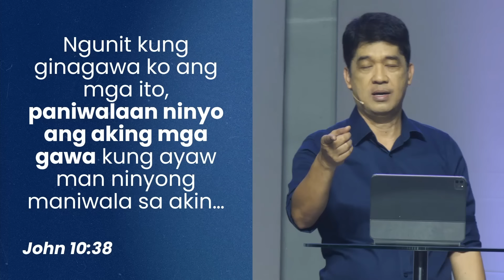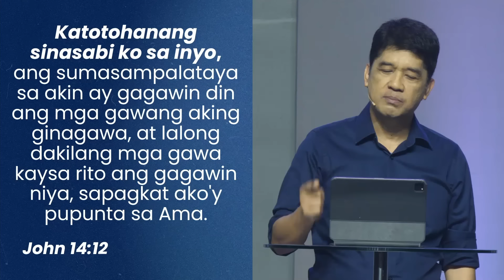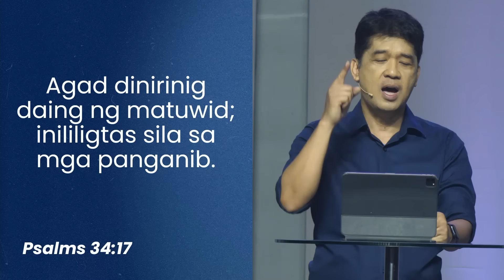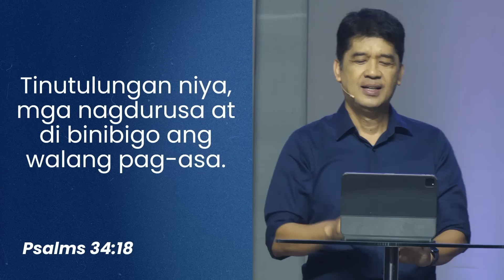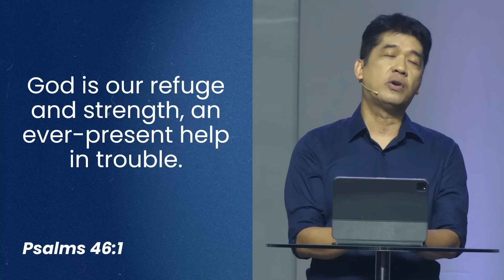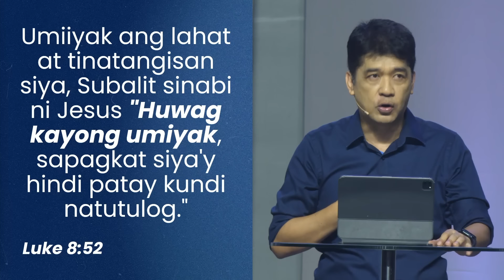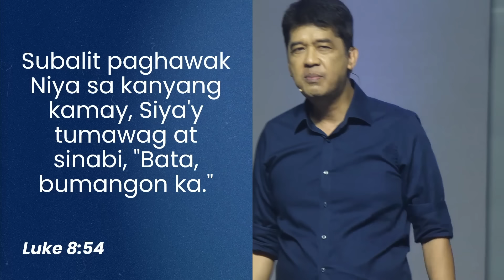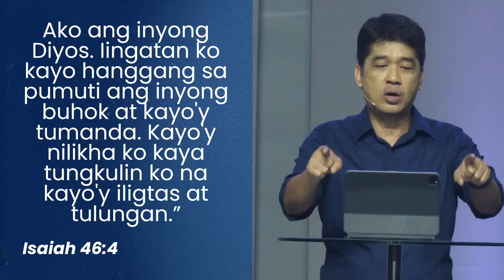JESUS IS THE MIRACLE WORKING GOD | Rev. Ito Inandan | JA1 Rosario